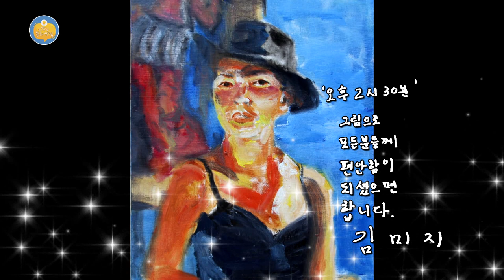[외람된 문화생활] 김미지 개인전 '오후 2시 30분'